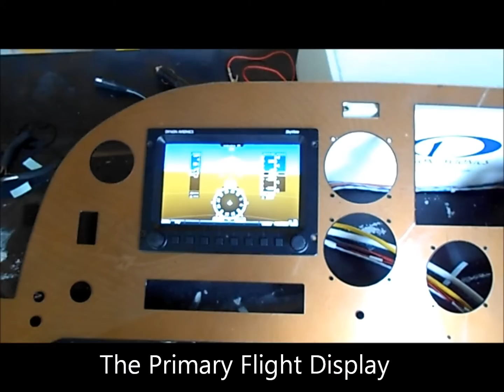SKYVIEW Initial Boot Up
On September 2, 2012, as part of the panel install, I powered up the DYNON Skyview sysyem, bench checked and upgraded the software to version 4. I had the different modules on the network and they all worked as expected. I also set up a lot of the airplane specific parameters and did as much of the configuration you can do up to this point in the process.